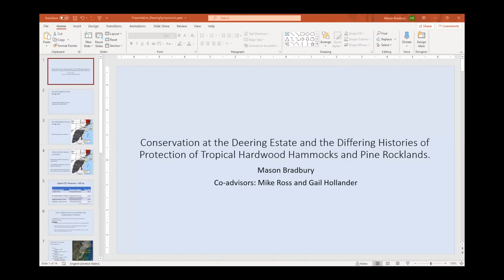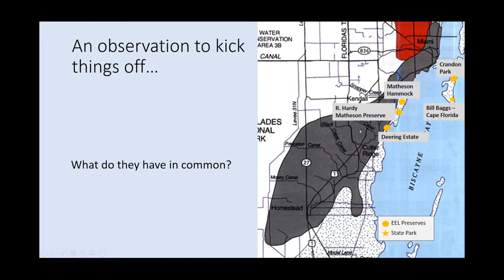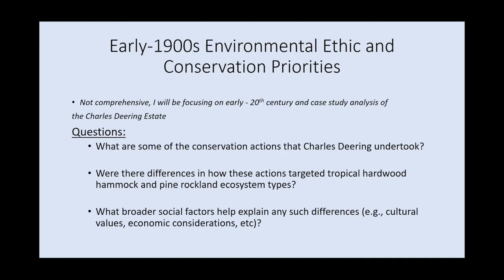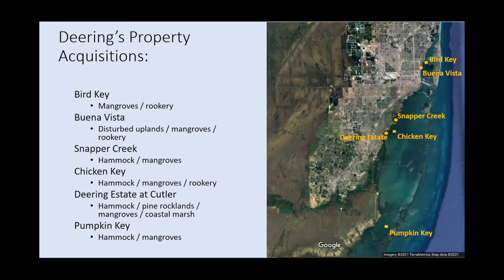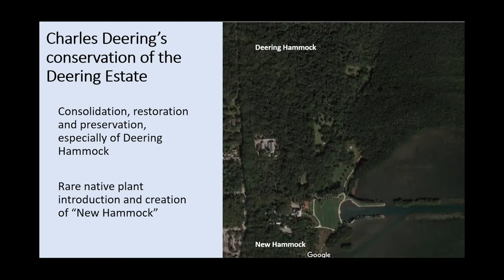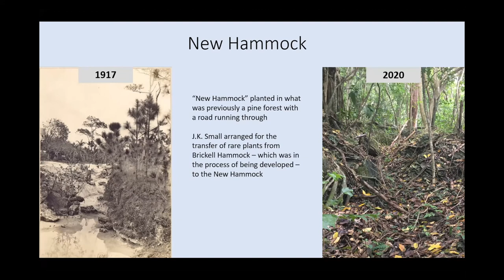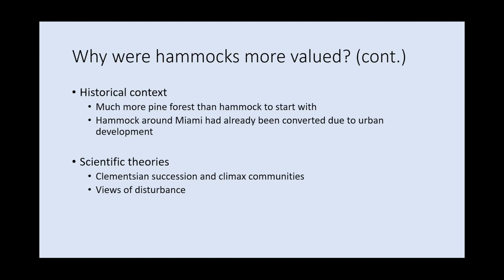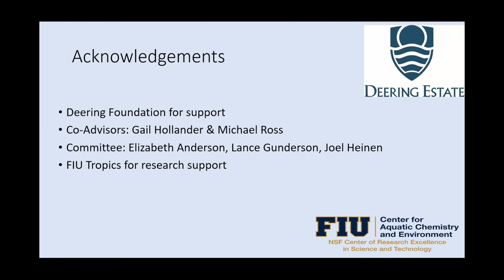Differing Histories of Protection of Hardwood Hammocks & Pine Rocklands by Mason Bradbury (FIU)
The tropical hardwood hammocks and pine rocklands of the Miami Rock Ridge have been extensively transformed by urbanization over the last 130 years. These threatened ecosystems occur nowhere else in the continental United States and host high levels of biodiversity. They occupy a fraction of their former extent and have been reduced to islands of forest amidst the urban landscapes of the Miami area. Notwithstanding similarities in current challenges, the histories of conservation efforts aimed at these two ecosystems differ significantly, and my aim in this study is to explore these differences. The bulk of my study consists of a case study analysis of the Charles Deering Estate, with a focus on early-20th century decisions about conservation of the Estate’s tropical hardwood hammocks and pine rocklands made by Charles Deering and botanist, John Kunkel Small. I complement this analysis with a consideration of data from the surrounding region, including timber receipts, real estate trends, and the establishment of other protected areas. Using the case study and complementary data, I define differences in the histories of conservation of these iconic ecosystems and describe the scientific, economic, and cultural forces behind these differences.